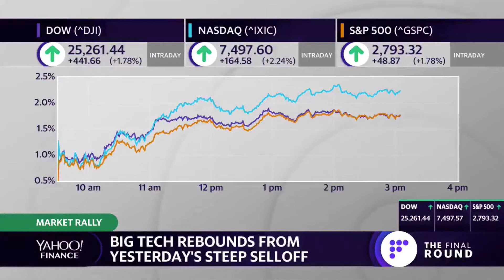Munson: Why I Suddenly Care About The Fed June 2019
NYC, another name for Wall Street groupthink. . . .
At this point I thought we would have a larger summer selloff. While the retail crowd is very bearish - for once I’m with them.
My point was simple: Powell said last year if your fed fund rate inverts against the 10 year, your policy is too tight. So, that has happened and everyone is shocked and surprised the Fed might cut. Come on!
My theory is that people don’t get that Powell is a risk manager versus an ivory tower economist. If the data supports that, it will happen.